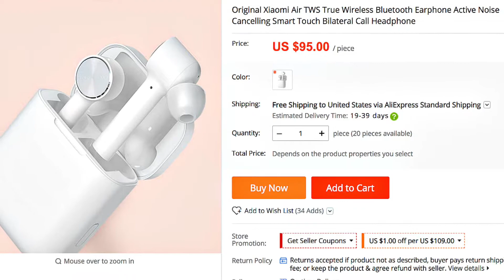Earphone Active Noise Cancelling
Original Xiaomi Active Noise Cancelling Smart
Air TWS True Wireless Bluetooth Earphone
Touch Bilateral Call Headphone